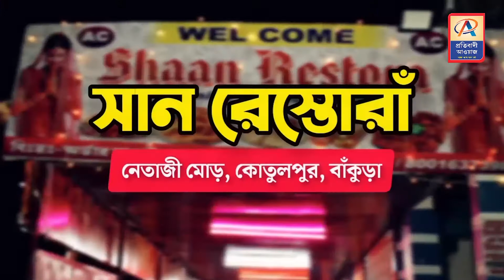পশ্চিমবঙ্গ তৃণমূল পার্শ্ব শিক্ষক সমিতির বিশেষ সভা অনুষ্ঠিত হলো আরামবাগের রামমোহন হলে—প্রতিবাদী আওয়াজ